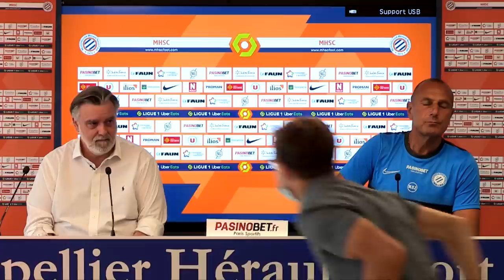Conférence de presse de reprise (saison 2020-2021)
Conférence de presse : Reprise saison 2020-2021
Avec Laurent Nicollin et Michel Der Zakarian